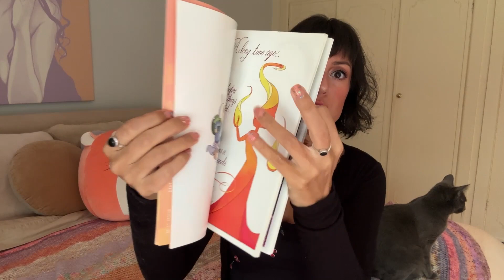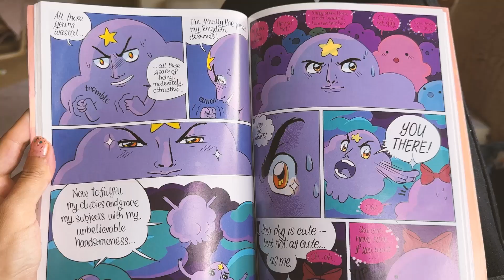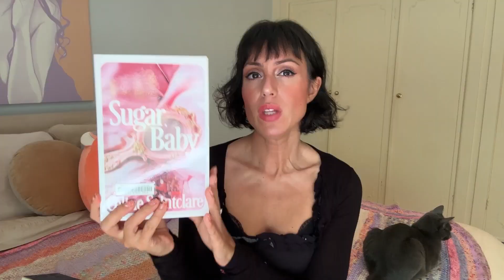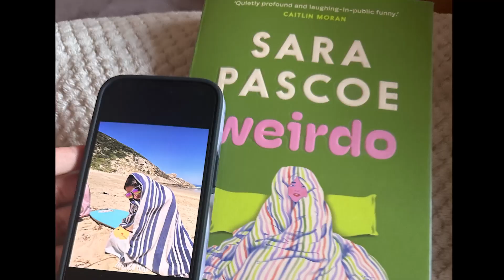taboo romance, commodified dreams, layered betrayals & more books | january reading vlog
What I read this week:
00:00 intro
00:45  Adventure Time With Fionna and Cake
01:40 The Premonition
03:15  The Fury
08:55  Sugar, Baby
10:25  Temora and the Wordsnatcher (The Wordspinner Chronicles, #1)
11:05  DallerGut Dream Department Store